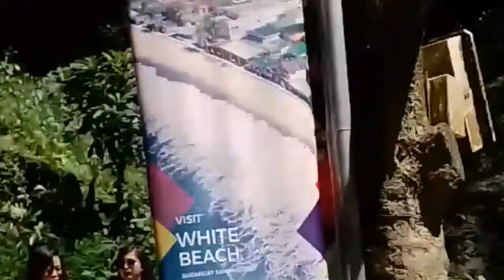Puerto Galera Trip